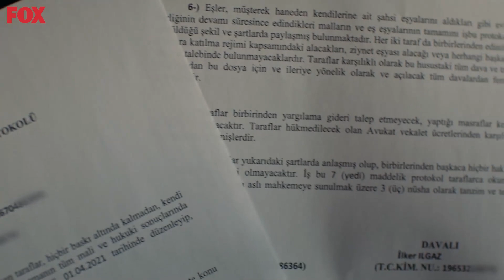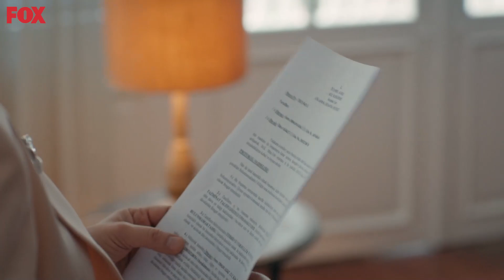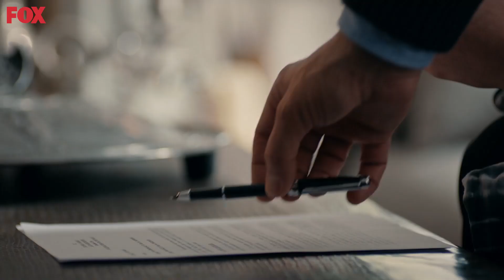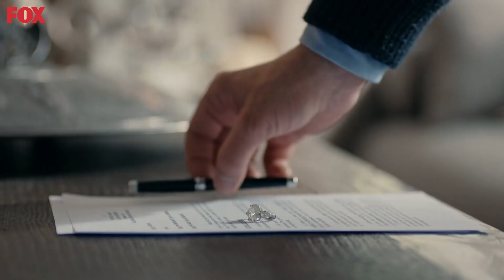End Of The Story For Irem - Innocence Episode 6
THAT'S IT FOR ME
English Subtitles

Hülya Avşar
Deniz Çakır
Mehmet Aslantuğ
Serkay Tütüncü
İlayda Alişan
Deniz Işın
Selen Uçer
Tolga Güleç
Asena Tuğal
Ertuğrul Postoğlu
Alayça Gidişoğlu
Kimya Gökçe Aytaç
Gizem Ergün
Asena Keskinci
Ozan Kaya Oktu
Rüçhan Çalışkur